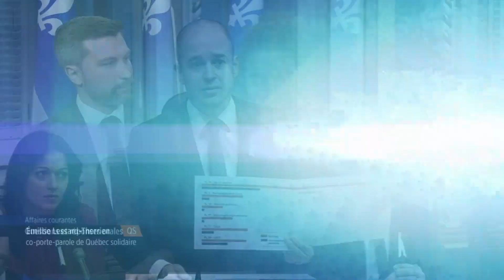Extrait de la revue politique 2023 - Loi 15 sous baillon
À ne pas manquer: "APDQ en Direct, tous les dimanches à 18:00 - 9 juin 2024"
🚨 "Cette réforme comporte d'énormes risques et pourrait avoir un impact important sur les patients."
🗣️ La suppression de la fondation de l'âme soulève des inquiétudes quant au processus de décision et aux conséquences potentielles pour la recherche universitaire et les soins de santé.
💉 "Ce n'est pas correct qu'il y ait encore 800 000 Québécois qui attendent un rendez-vous avec un spécialiste, et c'est ce qu'il faut changer."
💬 "Le dernier mot doit donc revenir au ministère de la santé et non au conseil d'administration. Sinon, il n'y a pas de coordination, nous l'avons vu pendant la pandémie." - Le conférencier souligne l'importance de donner de l'autorité au ministère de la Santé pour une meilleure coordination lors de crises comme la pandémie.
🤔 La décision du gouvernement de précipiter le projet de loi sans prendre le temps de combler les lacunes potentielles et de veiller à ce qu'il n'y ait pas d'erreurs irréversibles soulève des inquiétudes.
🚫 Le gouvernement insiste pour faire passer un projet de loi comportant plus de 500 articles à examiner, malgré les mises en garde des anciens premiers ministres et des orateurs de la place sur les problèmes potentiels.
🔄 Ce projet de réforme de la santé est présenté comme un changement, mais il poursuit en fait la tendance à la privatisation, à la centralisation et à la bureaucratisation du système de santé depuis 25 ans.
🏥 Le projet de loi 15 vise à fournir un accès rapide et gratuit à la chirurgie en permettant aux patients d'être orientés vers d'autres établissements de santé ou vers le secteur privé si nécessaire.

00:00 🚨 Six premiers ministres dénoncent la réforme de la santé du gouvernement, mettant en garde contre son impact négatif sur les soins aux patients et la société.
03:14 📅 Le Québec apporte au réseau de la santé des changements qui auraient dû être apportés depuis longtemps pour résoudre le problème des 800 000 personnes en attente d'un rendez-vous chez un spécialiste.
05:15 📰 Le ministère de la santé doit avoir le dernier mot, la coordination et les changements sont nécessaires pour obtenir de meilleurs résultats, les citoyens engagés soutiennent les institutions au Québec et le lobbying réglementé n'est pas nécessairement négatif.
07:51 📰 Encouragement à la participation au projet de loi, mise en garde contre la précipitation, défis de la gestion d'un grand projet de loi avec 1200 articles, préoccupations concernant la centralisation et l'impact sur le réseau de la santé au Québec.
10:21 🗣 Le gouvernement empêche le travail sur le projet de loi 15, mais le président est prêt à y travailler du lundi au mercredi et à accepter le Bayon le jeudi. Les accusations contre le Parti québécois devraient être dirigées contre le gouvernement.
11:55 🚨 Le gouvernement tente de faire passer un projet de loi controversé sans le consentement de l'opposition, mettant en péril le système de santé et les services sociaux, mais il est crucial de prendre le temps de bien faire les choses.
14:22 📰 François Log soutient que le projet de loi de réforme de la santé au Québec s'inscrit dans la continuité de la privatisation, de la centralisation et de la bureaucratisation, et souligne la nécessité d'une étude détaillée et d'une amélioration.
16:49 📜 Les gens devraient avoir accès aux traitements médicaux nécessaires, quel que soit leur code postal, et le projet de loi 15 vise à assurer un accès rapide aux chirurgies en permettant aux patients d'être traités dans le secteur privé si nécessaire.

Pour m'aider répond à mon sondage APDQ, c'est le temps ou jamais

Pour me faire un DON par carte de crédit sans PayPal

Réponse ou validation à donner : Dominick

Pour t'abonner gratuitement à mon Infolettre et recevoir un courriel tous les matins avec les extraits qui vont sortir sur le site de APDQ et sur les réseaux sociaux dans la journée